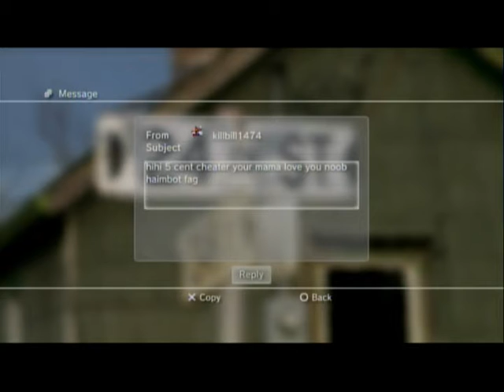Battle Field Bad Company 2: Sniping on Arica Harbor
The audio was way off so i just threw Metallica over it, If youre the US side and all you do is stay on top of those rocks/hill and try to snipe you'll probably lose